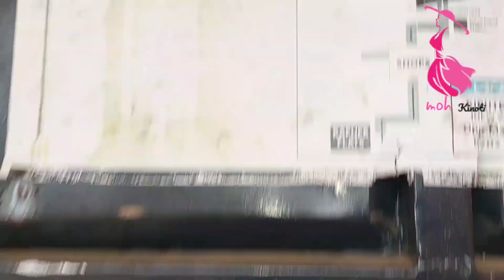MODERN ONE BEDROOM APARTMENTS @10,000 PER MONTH (along thika Road)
🇰🇪the building is located along thika Road mang'u
the security is very nice
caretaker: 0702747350